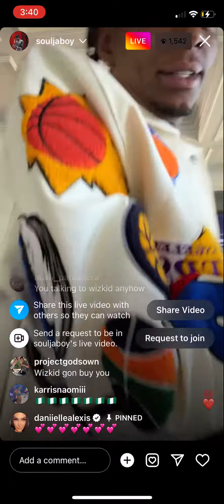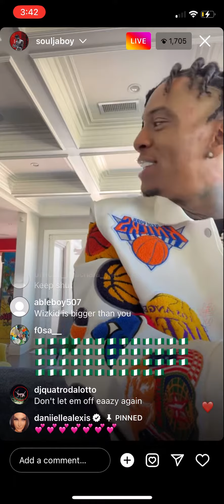Soulja Boy addresses Wizkid again on Live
Stream Lyrical Linkz “The Missing Link” on all streaming platforms ‼️‼️‼️